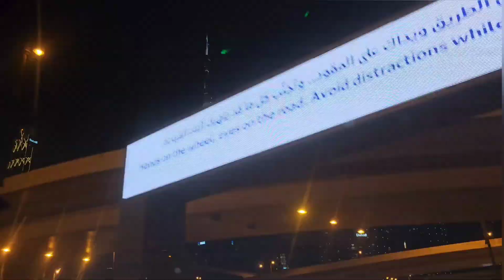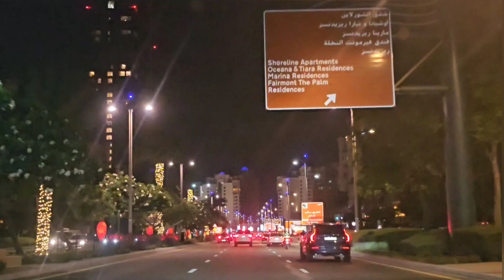Best moment in my life| దుబాయ్ ఎందుకు వెళ్ళాను??| Vaasakka in Dubai